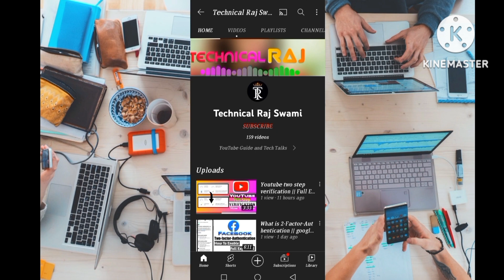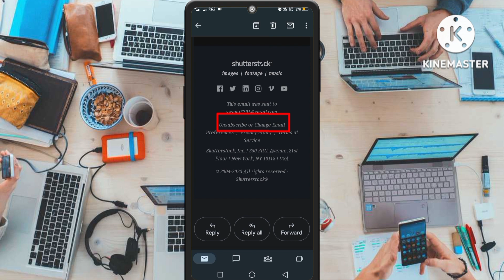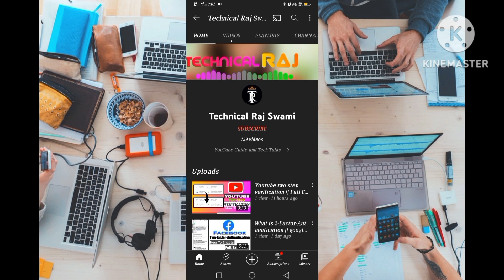How To Unsubscribe Unwanted Mails On Gmail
how to unsubscribe emails from gmail
how to unsubscribe on gmail
How to unsubscribe unwanted mails in gmail
how to unsubscribe unwanted email in gmail
how to stop unwanted emails in gmail
how to unsubscribe from emails
unsubscribe unwanted emails
how to unsubscribe mails in gmail
how to unsubscribe emails in gmail
unwanted email unsubscribe
unwanted email block